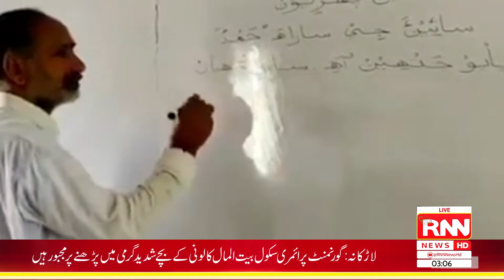Headlines || 3AM || 5th August 2022 || RNN News